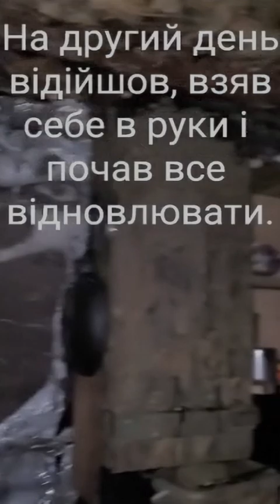Олег Ляшко показав свій бліндаж на нулі і умови життя. ЗСУ. Україна.